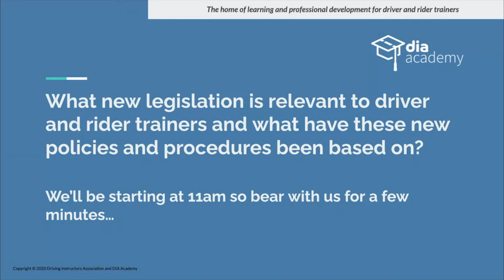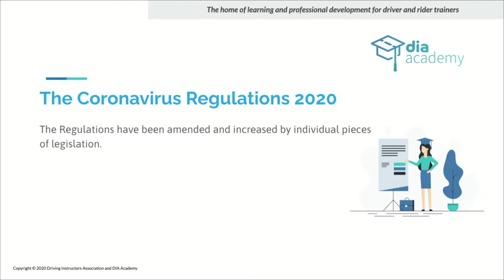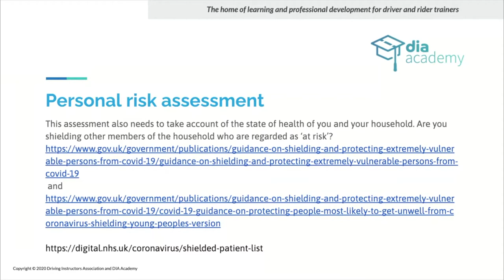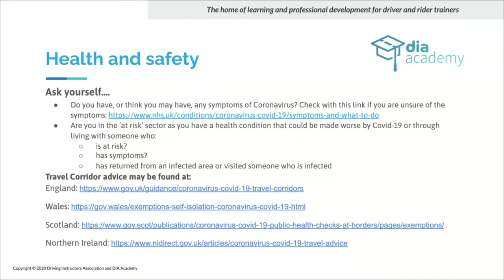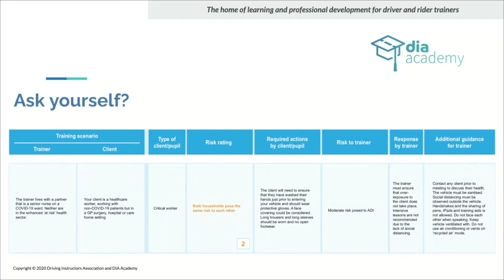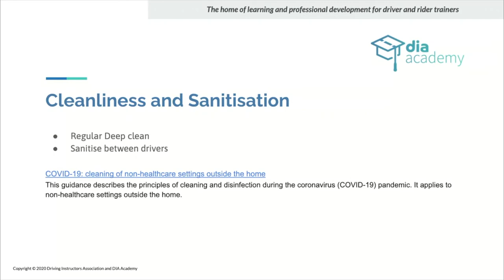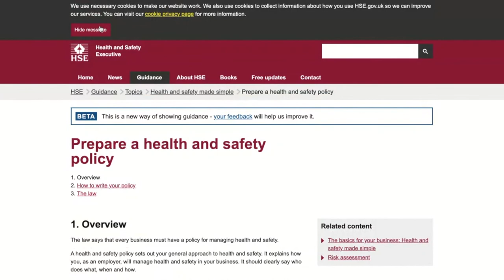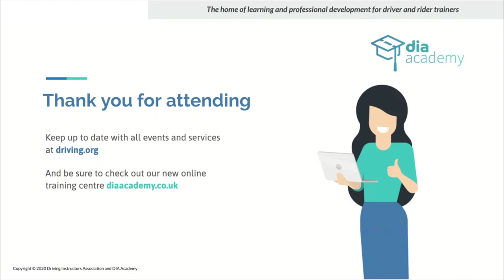How COVID compliant are you?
In this webinar Olivia and Howard will be discussing the new procedures driver and rider trainers have to follow. They will look at what new legislation is relevant to driver and rider trainers and what these new policies and procedures have been based on.